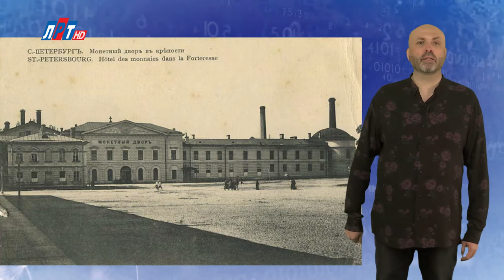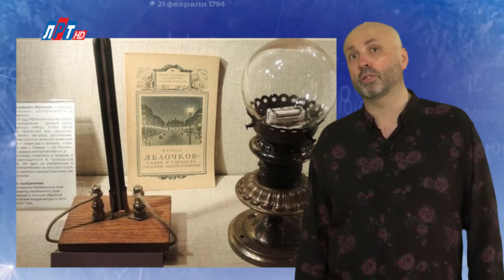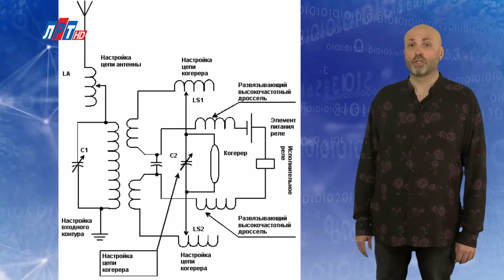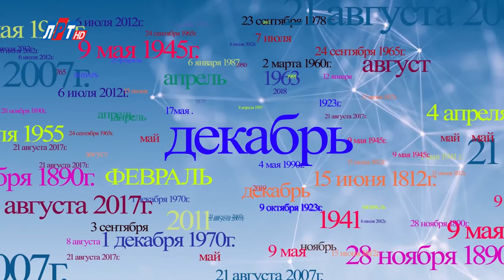"Дата" - 12 декабря